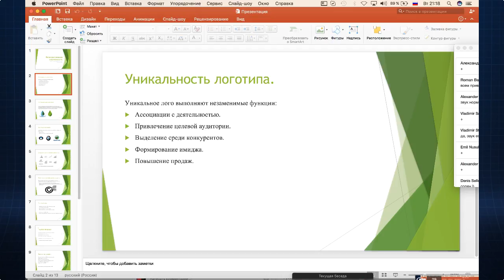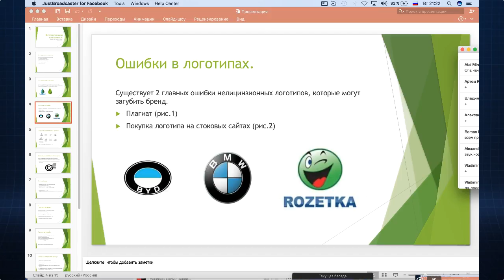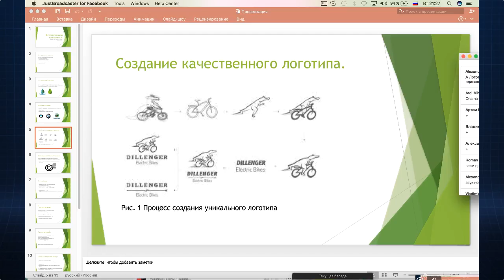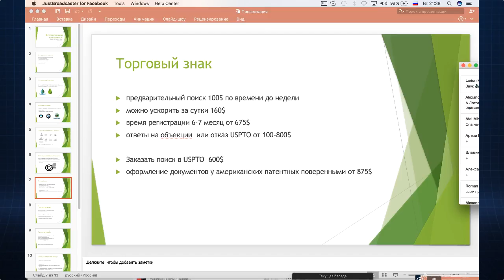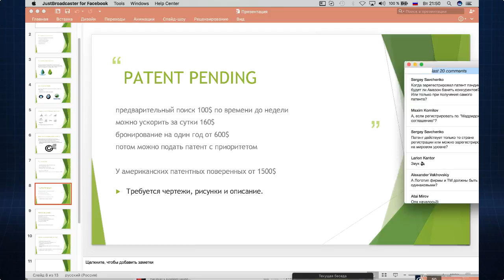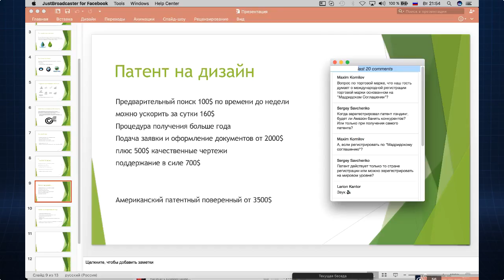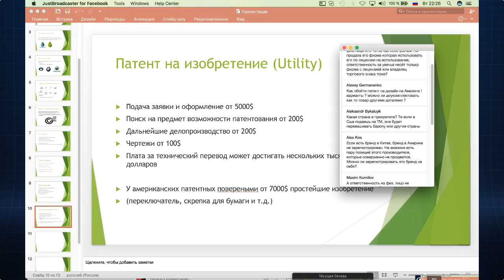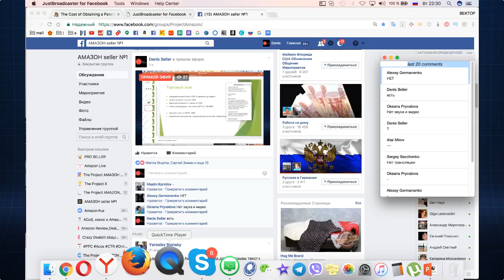Амазон Бизнес США как заработать Trade mark Patent Patent pending Проверка Регистрация часть 1